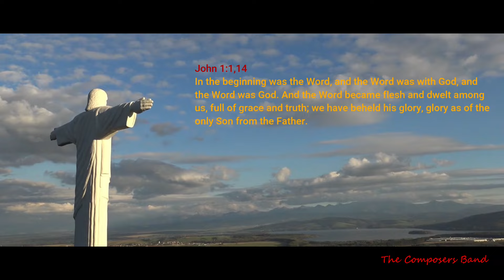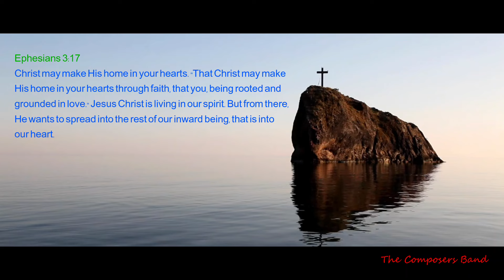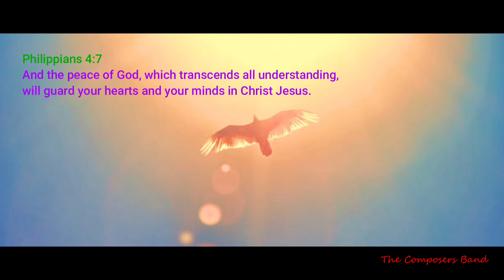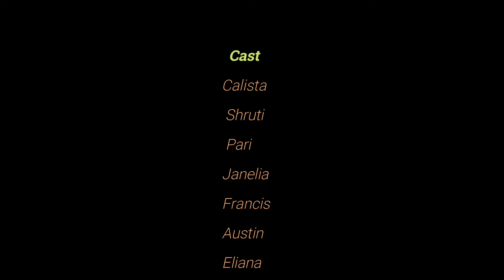New Medley 2024 |'Yeshu Yeshu'-'Tum Dil Mein'-'Tu Hi Tu' |(Cover)Feat.Philomena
Vocals: Philomena
Music Composed & Played: Anthon
Videography & Edits: Anthjack
Audio Recorded: AJD Studio